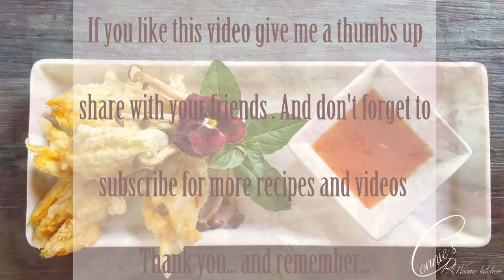VEGAN ASIAN INSPIRED RICE CAKE & ROASTED CAULIFLOWER - NO TALK | Connie's RAWsome kitchen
HOPE YOU ALL LIKE THIS AS MUCH AS MY FAMILY DOES!!

MONTREAL, QUE.